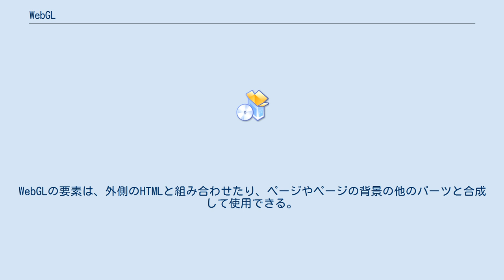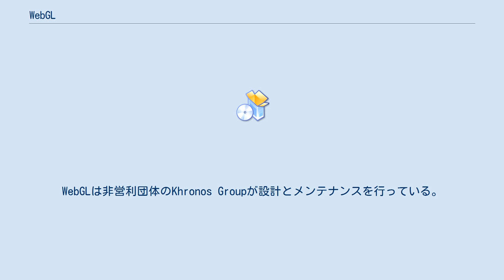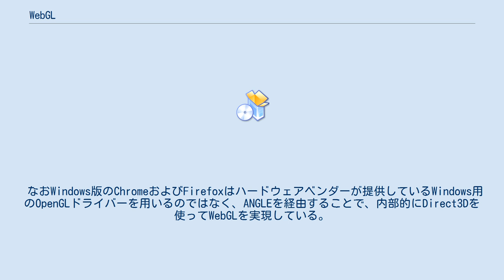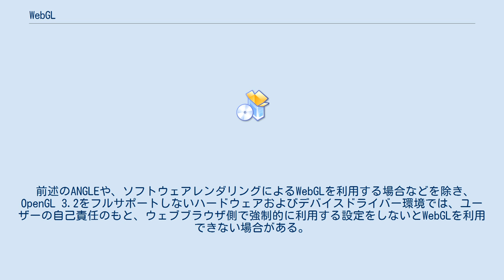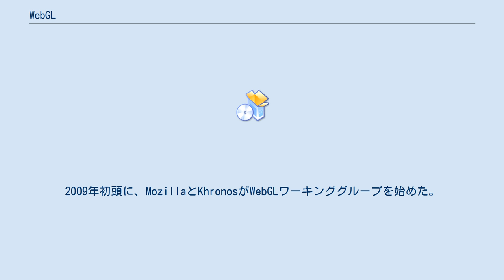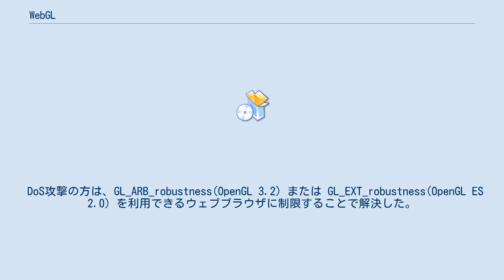WebGL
WebGL（ウェブジーエル、Web Graphics Libraryの略称）は、互換性のある任意のウェブブラウザ上で、プラグインを使用せずにインタラクティブな2次元および3次元のコンピュータグラフィックをレンダリングするためのJavaScript APIである。
WebGLはウェブ標準に完全に統合されているため、ウェブページのcanvas要素上でGPUアクセラレータを使用した物理シミュレーション、画像処理、画像効果などを表現できる。
WebGLの要素は、外側のHTMLと組み合わせたり、ページやページの背景の他のパーツと合成して使用できる。
 WebGLのプログラムは、JavaScriptで書かれた制御コードと、CやC++に似た構文のOpenGL ES Shading Language（GLSL ES）で書かれたシェーダーのコードから作られ、コンピューターのGPUで実行される。
WebGLは非営利団体のKhronos Groupが設計とメンテナンスを行っている。
 WebGL 1.0は、ブラウザ上で利用できるOpenGL ES 2.0の派生規格であるが、細部に違いがある。
WebGL 2.0は、ブラウザ上で利用できるOpenGL ES 3.0の派生規格であるが、細部に違いがある。
 WebGLに対応するウェブブラウザは以下の通り。
 各ウェブブラウザのWebGL機能対応度を示すデモの動作リストが存在する。
主要なブラウザの最新版は全てWebGL 1.0に対応している。
WebGL 1.0を利用するには、グラフィックスハードウェア (GPU) がWebGL 1.0 (OpenGL ES 2.0相当の機能) をサポートしている必要があるが、後述するように、バックエンドにハードウェアベンダーが提供するOpenGL/OpenGL ESレイヤーを利用するかどうかは問わない。
WebGLは実装形態を問わないAPI規格にすぎないからである。
また、後述のセキュリティ上の問題から GL_ARB_robustness (OpenGL 3.2) もしくは GL_EXT_robustness (OpenGL ES 2.0) の対応が必要である。
 WebGL 2.0のサポートには、Microsoft Windows上ではDirectX 11が、macOS上ではOpenGL 4.1が、Linux上ではOpenGL 3.3といくつかの拡張が、そしてその他のプラットフォームではOpenGL ES 3.0が必要である。
 なおWindows版のChromeおよびFirefoxはハードウェアベンダーが提供しているWindows用のOpenGLドライバーを用いるのではなく、ANGLEを経由することで、内部的にDirect3Dを使ってWebGLを実現している。
 ユーザーによる利用設定が必要になってしまい、またハードウェアアクセラレーションの恩恵は得られない方法だが、Mesa Off-screen rendering extension (libosmesa6) などを用いれば、ソフトウェアレンダリングによるWebGLの実行も実現可能である。
 前述のANGLEや、ソフトウェアレンダリングによるWebGLを利用する場合などを除き、OpenGL 3.2をフルサポートしないハードウェアおよびデバイスドライバー環境では、ユーザーの自己責任のもと、ウェブブラウザ側で強制的に利用する設定をしないとWebGLを利用できない場合がある。
 各ブラウザには、WebGLの動作がサポートされないGPUブロックリストが定められている。
どのようなOSあるいはブラウザでWebGLを実行するにしても、ブロックリストに載っているGPUを使用する環境では、ユーザーの自己責任においてWebGLを強制的に有効にする設定をしなければWebGLは動作しない。
 Firefoxなどでは、JavaScriptで型付き配列が使える。
型付き配列により生のバイナリデータの操作が容易になり、WebGLにデータを渡す際のパフォーマンスが向上する。
 WebGLはMozillaのCanvas 3Dの実験から始まった。
Mozillaは2006年に最初のCanvas 3Dのプロトタイプのデモンストレーションをした。
2007年末に、MozillaとOperaがそれぞれ別々の独自の実装をした。
2009年初頭に、MozillaとKhronosがWebGLワーキング...